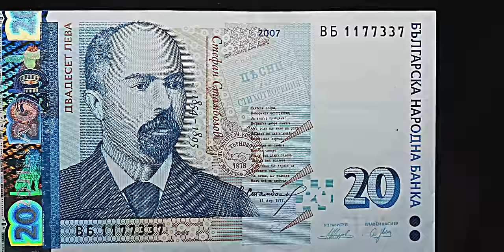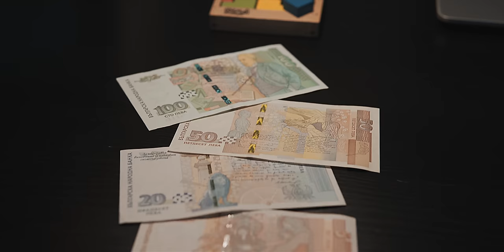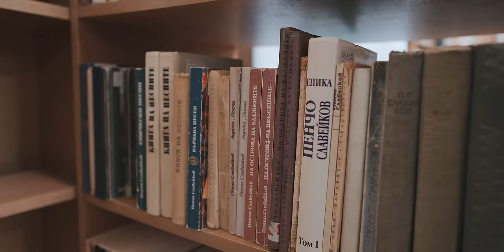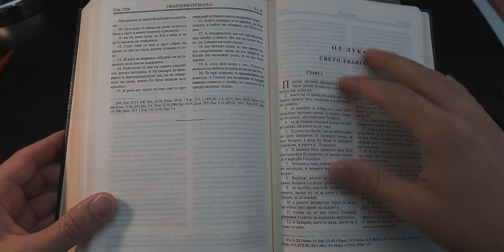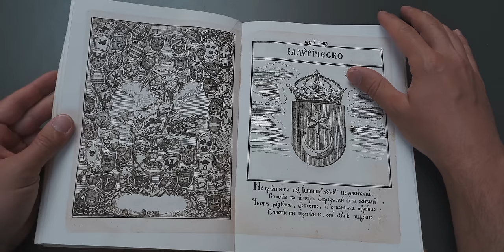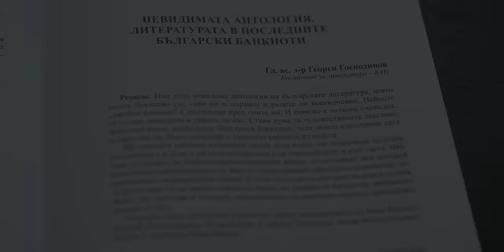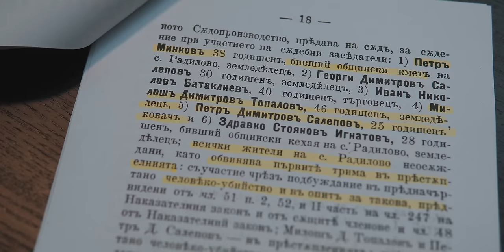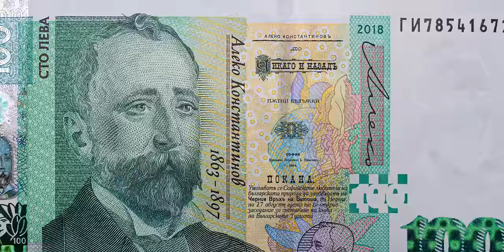ТАЙНИТЕ СИМВОЛИ В ЛЕВОВЕТЕ част 1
Филмът от две части "ТАЙНИТЕ СИМВОЛИ В ЛЕВОВЕТЕ" е плод на задълбочено мое проучване за значението на тези символи и картини, като носители на информация за историята на България. Нашите пари са изпъстрени със сцени от живота на исторически личности и техните послания, които повече от двадесет години стоят прикрити под "банкова тайна" за широката публика, въпреки че ги виждаме всеки ден. След месеци на обикаляне по музеи и библиотеки, четене и анализиране на книги и архиви ще повдгнем завесата на удивителните истории криещи се в нашите банкноти!

Ако сте заинтригувани от загадъчния свят на символите, влиянието на парите и скритите значения зад сложния дизайн в левовете, то това видео е задължително за гледане!

В този епизод ще разгледам скритите символи и послания в банкнотите от един, два и сто лева. Ще започнем със Св. Иван Рилски и неговия скрит завет, ще преминем към историята с Паисий Хилендарски и кражбата на неговата книга от ДС и ще завършим с последните мигове от живота на Алеко Константинов.

🎼Ако харесвате музиката във филма и желаете и вие да я ползвате може да я намерите тук ! През този линк ще получите безплатни 7 дни и освен това ще подкрепите канала ми, за което съм Ви благодарен!

💻  EDITING TEMPLATES
🎯Motion Array - През този линк и при сключване на абонамент ще получите 2 допълнителни месеца!